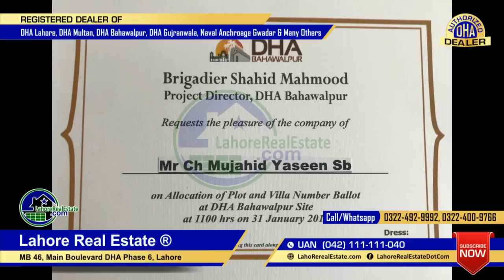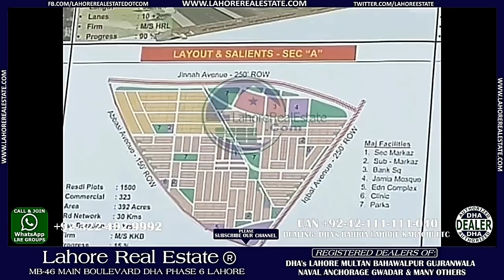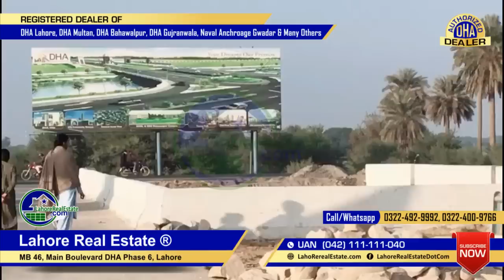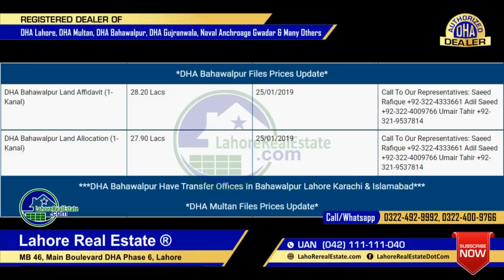DHA Bahawalpur Balloting Results How To Get What To Do Now What Prices Likely For Plots Jan 25, 2019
DHA Bahawalpur Balloting Results How To Get What To Do Now Expected Prices Of Plots BY CMY Of Lahore Real Estate Jan 26 2019

DHA Bahawalpur Balloting Results, DHA Bahawalpur Plot Prices, DHA Bahawalpur Ballot Result, DHA Bahawalpur Files Prices, DHA Bahawalpur Plots Prices,